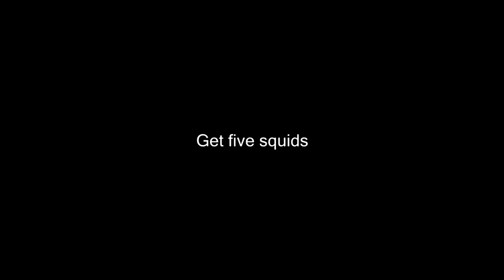Splatoon Firing Squad Minigame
The shit friends come up with at 3 am